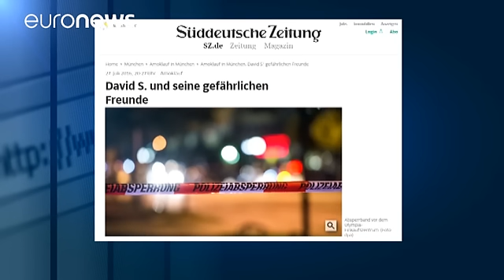Bremen evacúa un centro comercial por temor a otro ataque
Un centro comercial de Bremen, en el norte de Alemania, ha sido evacuado este miércoles después de que un cliente asegurara haber visto a un joven refugiado argelino que se había escapado de un hospital psiquiátrico al grito de "os haré volar en pedazos".

La policía finalmente, tras horas de búsqueda, consiguió dar con el migrante, de 19 años, que se encontraba en una estación de tren de la ciudad, aunque asegura que no ha podido hallar evidencias de que tuviera planes violentos o lazos con gru…